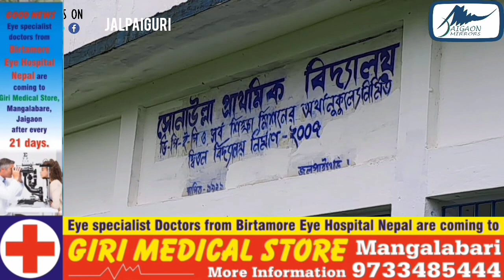RAPID HEADLINE NEWS |JAIGAON MIRRORS | afternoon News | 01.07.2023